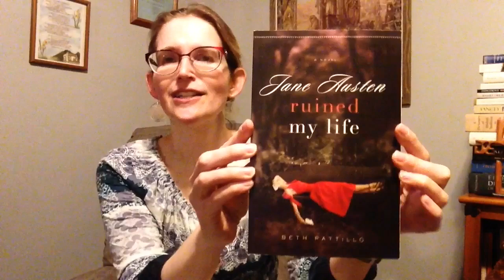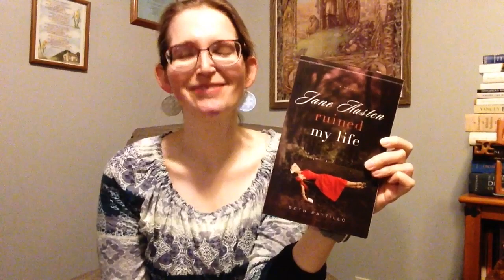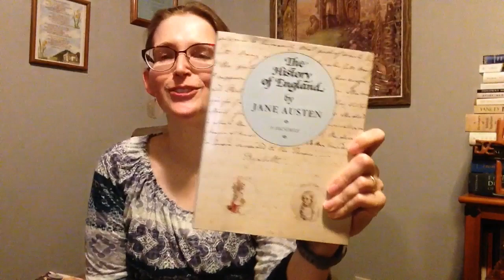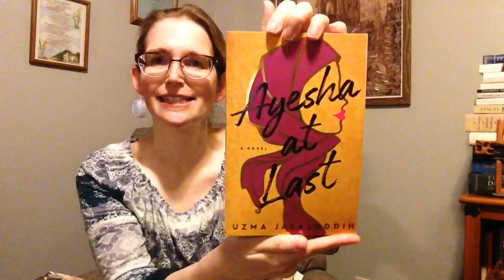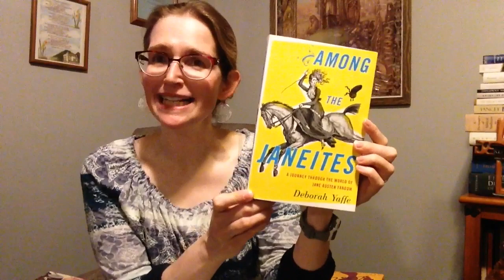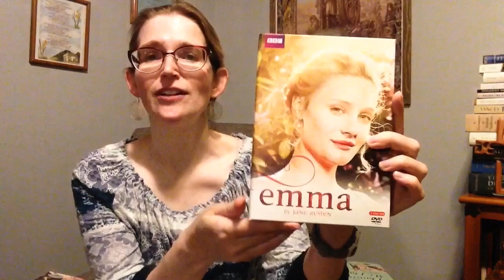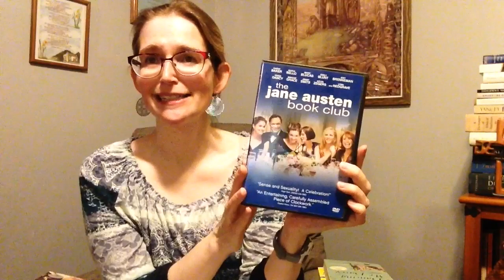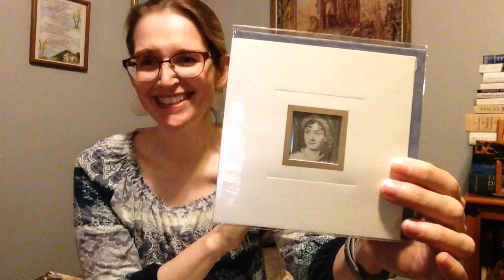JaneAustenJuly TBR and GIVEAWAY!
Challenges
1. Read one of Jane Austen’s Six Novels (see below for the readalong schedules of Emma and Pride and Prejudice)
2. Read something by Jane Austen that is not one of her main six novels
3. Read a non fiction work about Jane Austen or her time period, The Late Georgian or Regency Era
4. Read a modern retelling of a Jane Austen book
5. Read a Book by a contemporary of Jane Austen
6. Watch a direct screen adaptation of a Jane Austen Book.
7. Watch a modern screen adaptation of a Jane Austen Book.

See the host’s video for the Readalong schedules of Pride and Prejudice and Emma

PLEASE check out the end of my video for details on the giveaway!

Books and films mentioned in this video:
Jane Austen Ruined by Life by Beth Pattillo
Emma by Jane Austen
The History of England by Jane Austen
Jane Austen: A Life by Claire Tomalin
The Real Jane Austen: A Life in Small Things by Paula Byrne
Jane Austen by Elizabeth Jenkins
Longbourn by Jo Baker
Ayesha at Last by Uzma Jalaluddin
Pride and Prejudice and Zombies by Jane Austen and Seth Grahame-Smith
Among the Janeites by Deborah Yaffe
Dancing with Mr. Darcy (the best of the Jane Austen Short Story Competition judged by Sarah Waters
Emma - the Masterpiece Theater and BBC adaptation (I think this came out in 2010)
The Jane Austen Book Club film from 2007